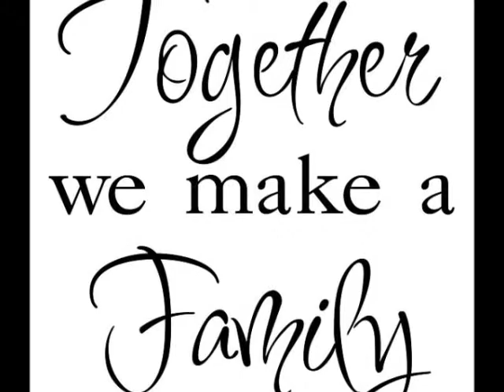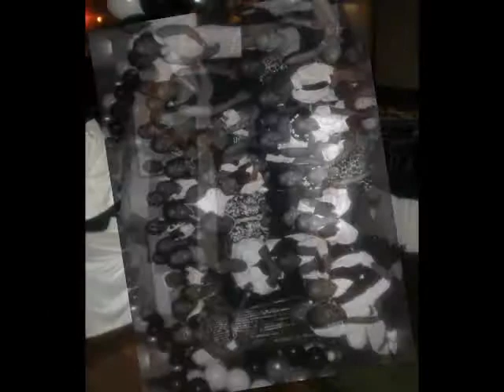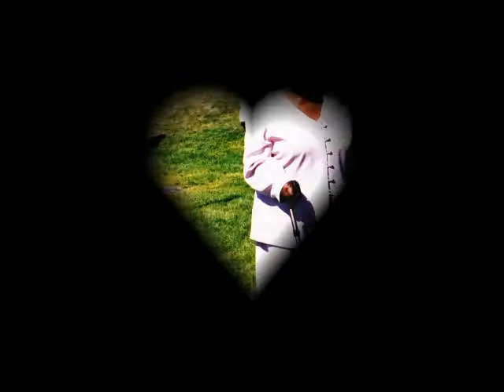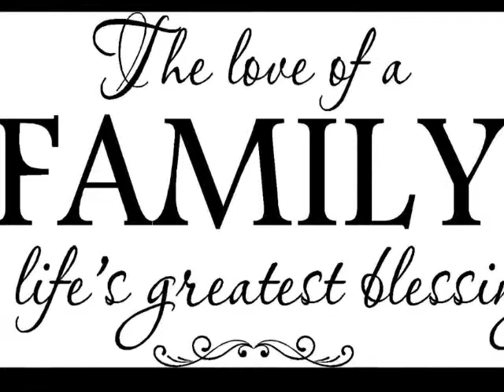The Sterling Family Reunion 2014